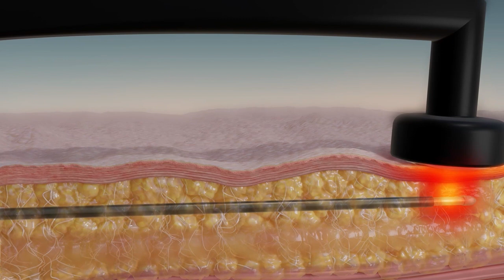BodyTite - Nova Bariatrics